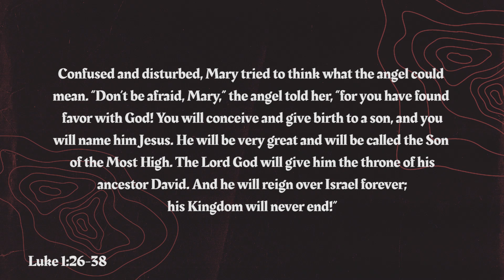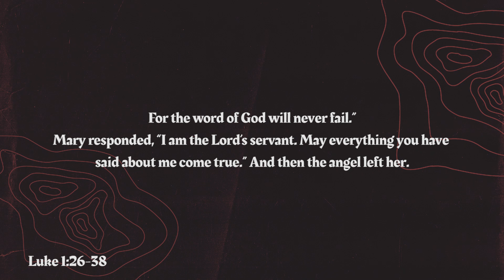bYouth Online Service - May 13, 2020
Join us tonight (May 13th) at 7PM, for our bYouth Online Service! Although this time is labeled as a "youth service," it's NOT just for students. We encourage EVERYONE to worship along with us!
Your Generosity makes a Difference! Give via PushPay

Watch our services LIVE!
Sunday: 8AM | 9:30 | 11 | 12:30PM | 9
Monday Night: 7PM

Who We Are:
Bethel Church Philadelphia Mills is a group of people from all walks of life and all different religious backgrounds. Together we are growing in our faith and understanding of Jesus and seeking to live this faith out in practical ways.